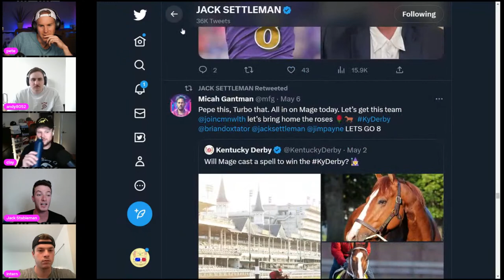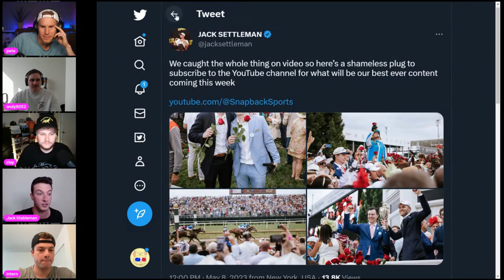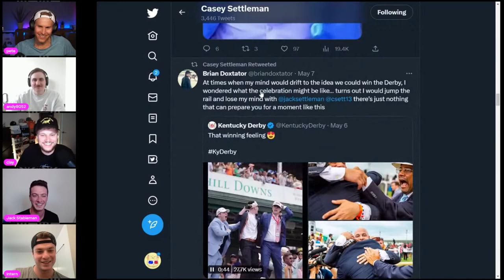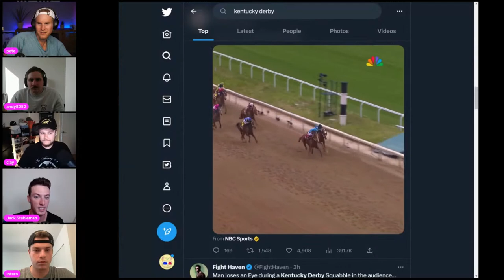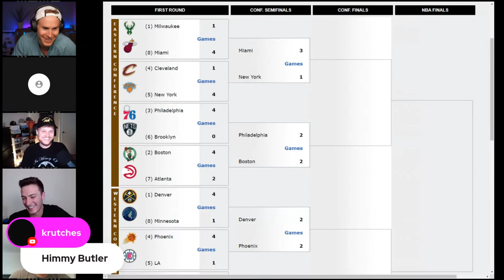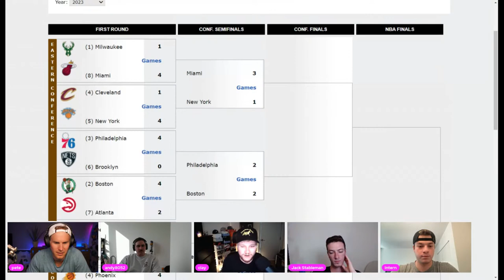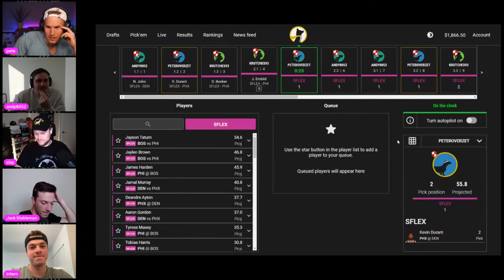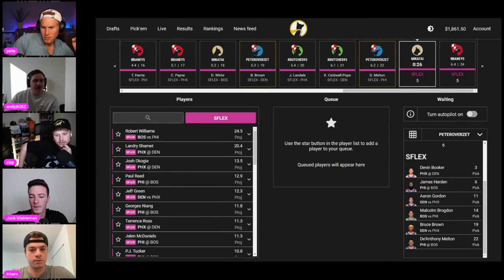HOW JACK WENT VIRAL AT THE KENTUCKY DERBY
We get the behind the scenes story about how Jack and Casey Settleman ended up front and center at the Kentucky Derby celebrating Mage's 16-1 longshot win (keep an eye out for their vlog on @SnapbackLive1). Plus, the crew predict the NBA Playoffs and rip an Underdog draft (or two).

Timestamps:
00:00 - Intro
01:30 - Kentucky Derby background story
03:30 - How Commonwealth works
05:00 - Betting Mage at 16:1
06:00 - The winning moment
10:00 - A beef with Darren Rovell?
20:00 - Vlog coming...
32:00 - NBA Playoff Predictions
47:00 - Underdog NBA Drafts